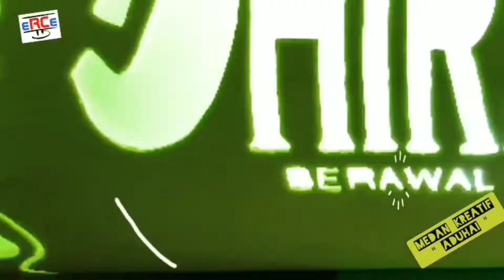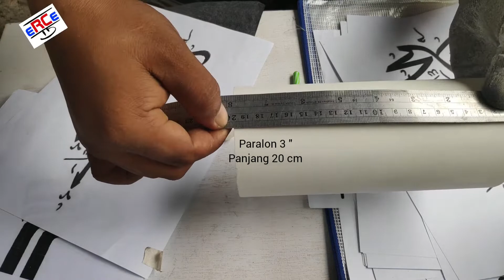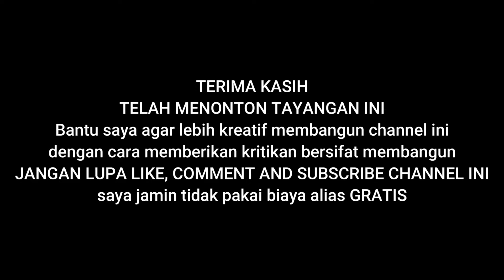Cara gampang buat Lampu Hias Paralon Bekas Motif Kaligrafi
Silahkan beri ide kreatif atau kritikan yang bersifat membangun dikolom komentar. ditunggu ya...